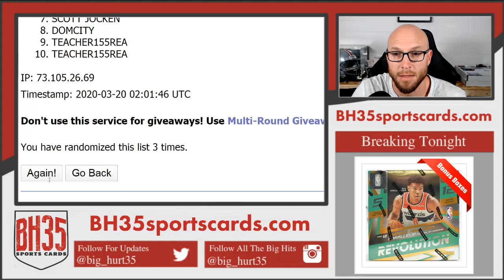Giveaway from 2020 Panini Stars and Stripes Baseball 5 Box Break #3 ► Random Serial #'s